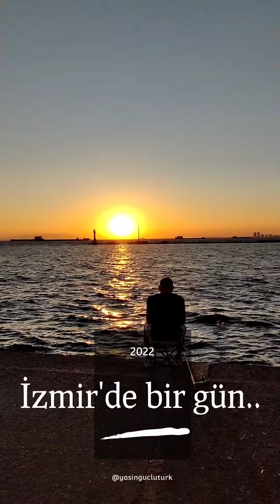İzmir De Gezmek.. turkey izmir 📍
İzmirde bir gün..